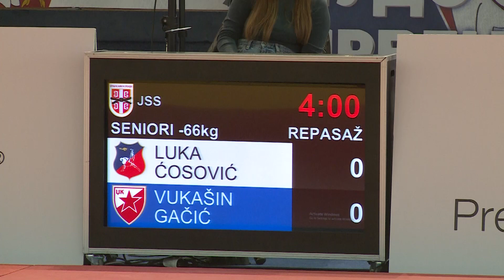Luka Ćosović SLA Vukašin Gačić CZB 0:1 -66kg